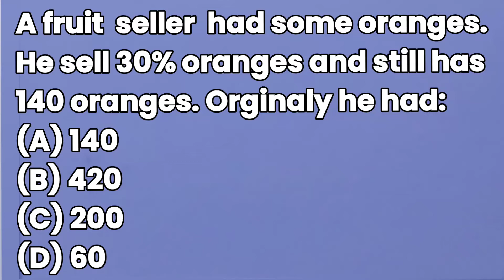A fruit seller had some oranges. He sell 30% oranges and still has 140 oranges. Orginaly he had:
(A) 140
(B) 420
(D) 60